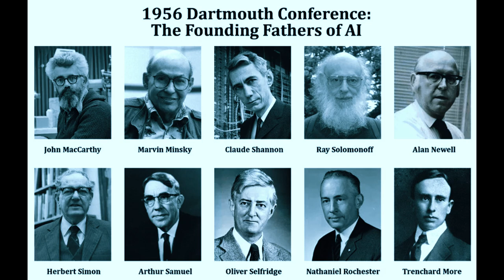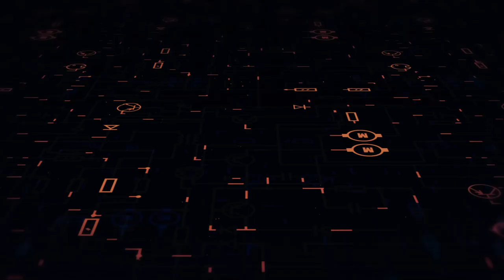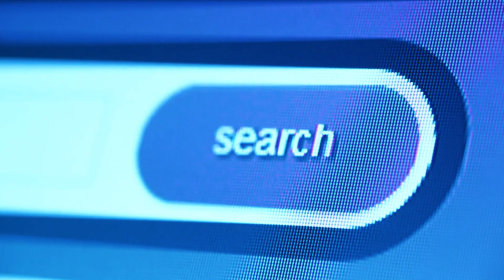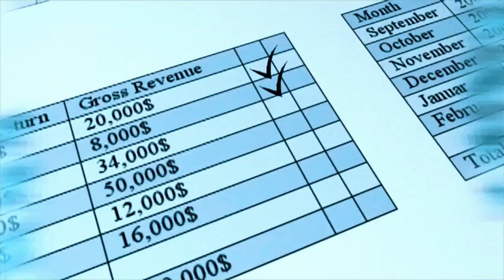ARTIFICIAL INTELLIGENCE: AN EDUCATIONAL VLOG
A brief explanation of artificial intelligence and its impact on our society.